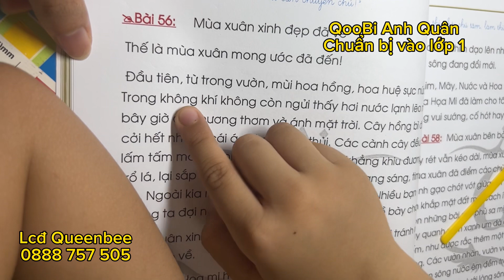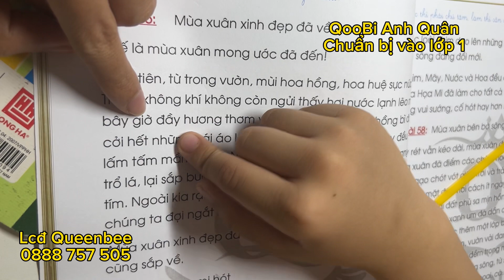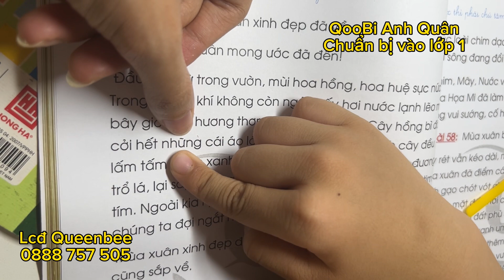1 buổi học tại LCĐ Queenbee | Luyện chữ đẹp | Tiền Tiểu Học